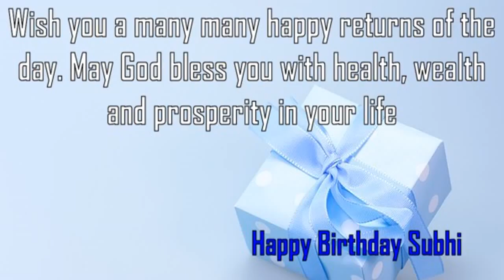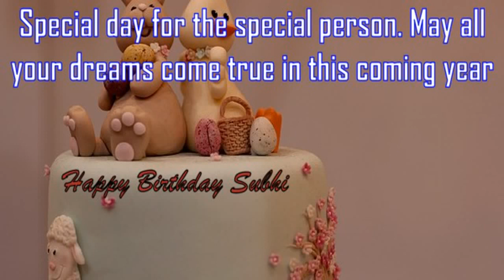Happy Birthday Subhi Image Wishes✔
Happy Birthday Subhi Images. Send Personalized happy birthday wishes to Subhi in 1 min by visiting
GreetName has thousands of image templates to choose from based on gender, age, and relationship. Pick the best image template. Enter Your Name and click 'Generate Personalized Image' button. You can share Subhi picture birthday wishes to any social network such as Facebook status, Whatsapp status, Instagram, Twitter, Google+, etc